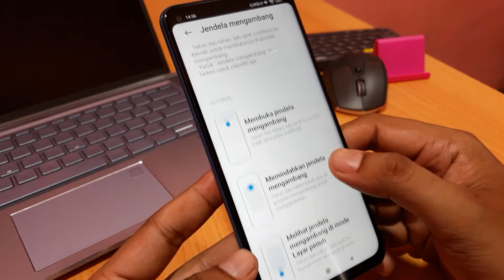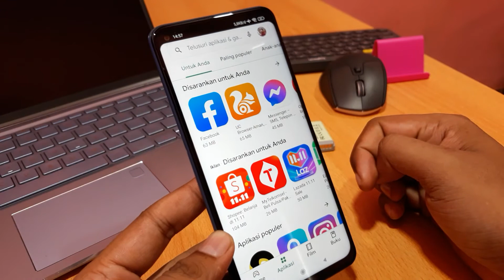Cara menutup jendela mengambang di hp xiaomi